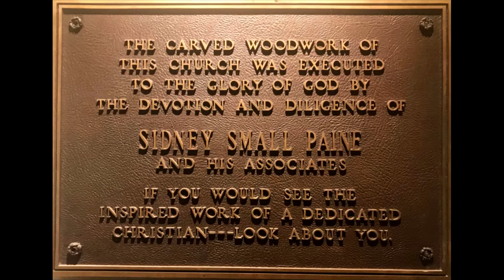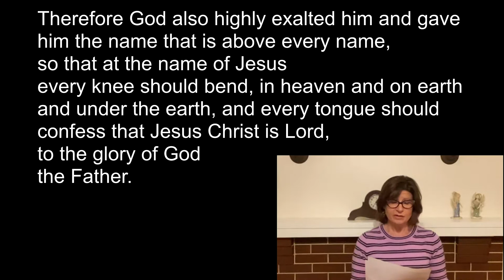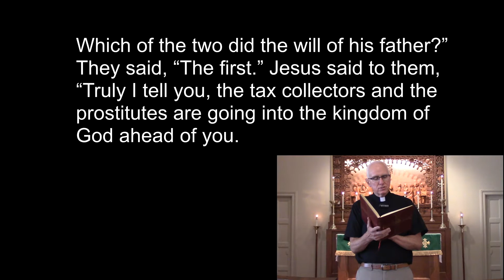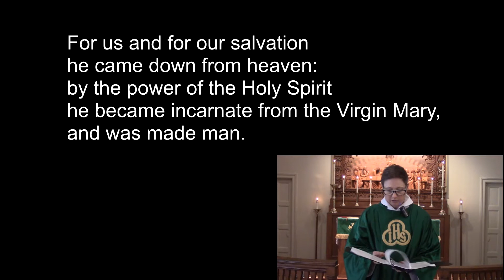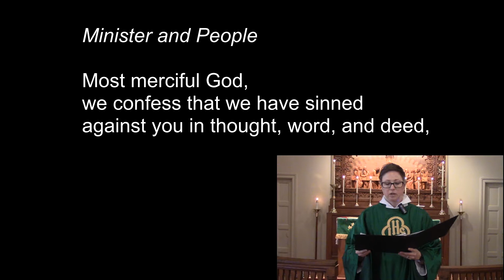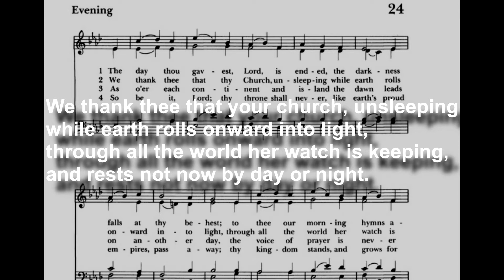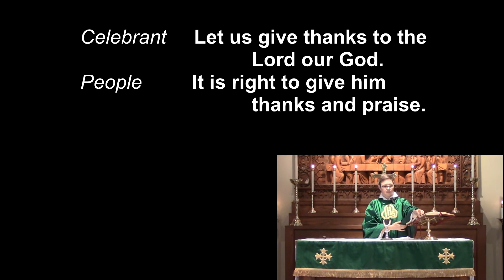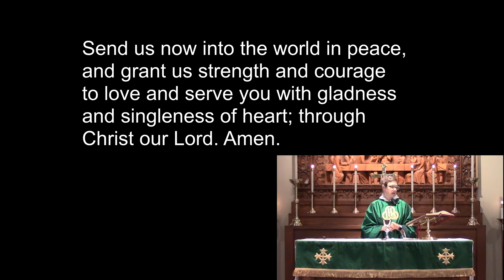Holy Trinity Episcopal Church, Greensboro, NC (9-27-2020) Sermon: The Rev. Greg Farrand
September 27, 2020 Sunday Worship Service Sermon: The Rev.